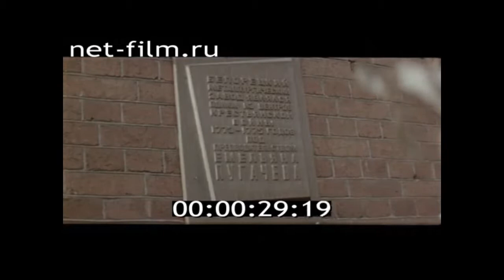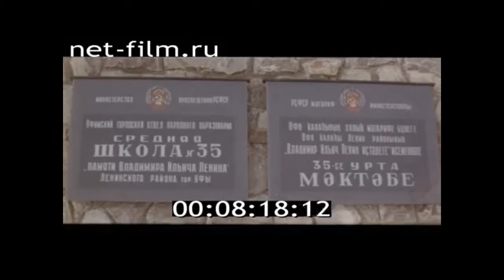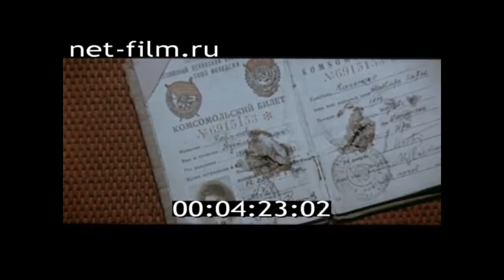1979г. 60 лет Башкирской АССР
На земле Салавата. 1979г. Свердловская студия кинохроники